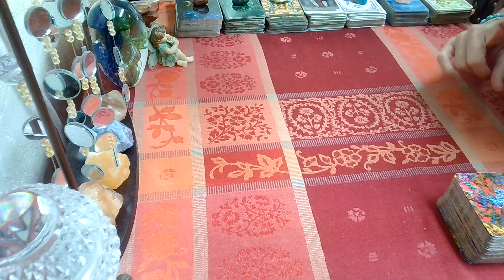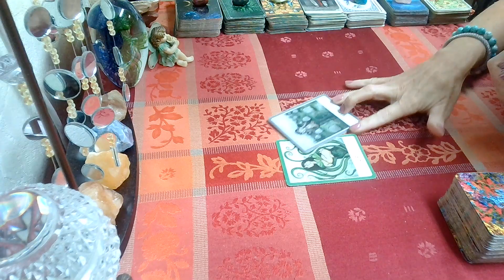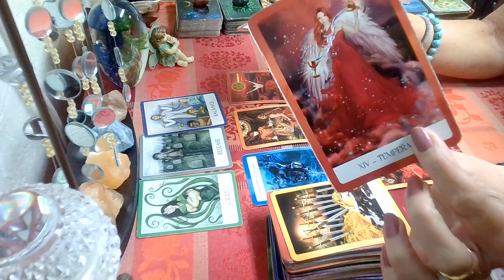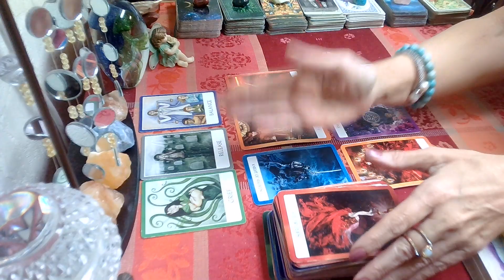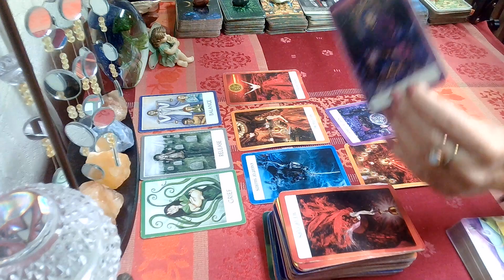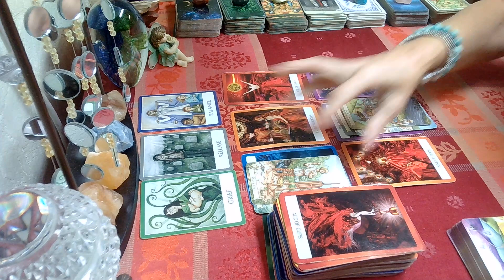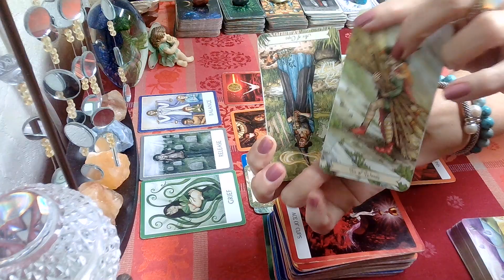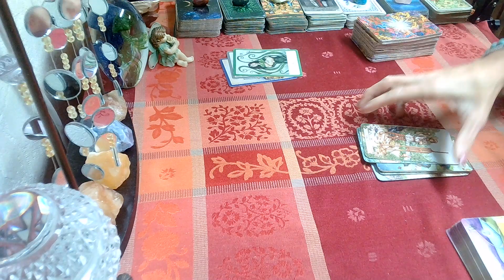Aries Weekly Tarot November 7 -13, 2021; You, Do You, Aries!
Aries Weekly Tarot Reading November 7 -13, 2021;